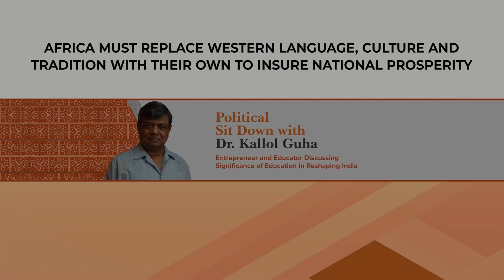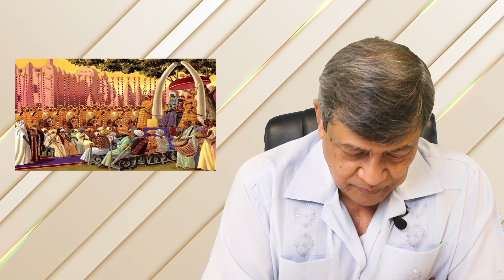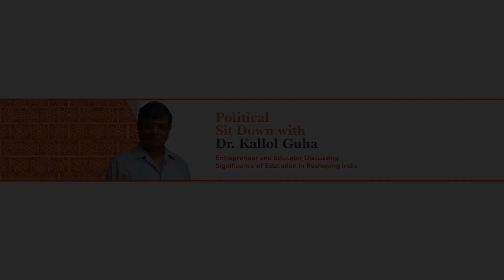Africa Politics has to change!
We should consider that Africa politics has to change. It is by no means a matter of chance that Russia-Africa summit in St. Petersburg is getting far less international coverage than it should. Even the media of South Asian countries have not given much coverage of this summit, as it deserves, because US and the collective west maintain a stranglehold over these countries through the Anglophonic South Asians that happens to be the ruling class and loyal to their colonial masters. Until the people of former colonial countries strip themselves off their colonial conditioning through indigenous schooling and education, the transformation of societies will remain wishful thinking.